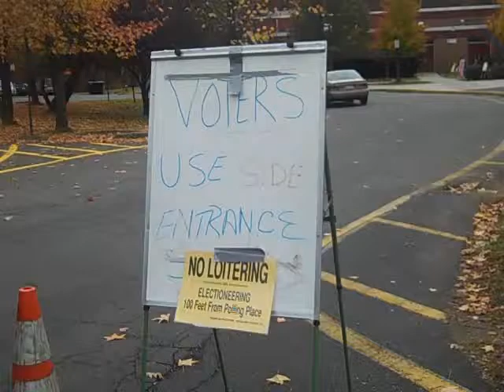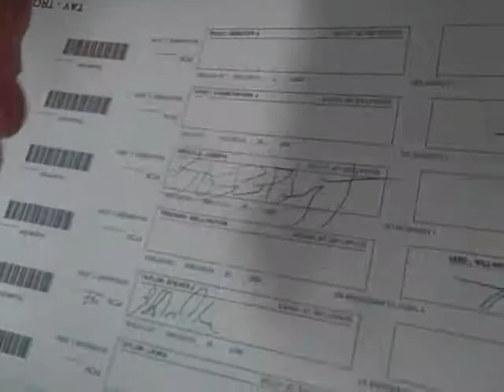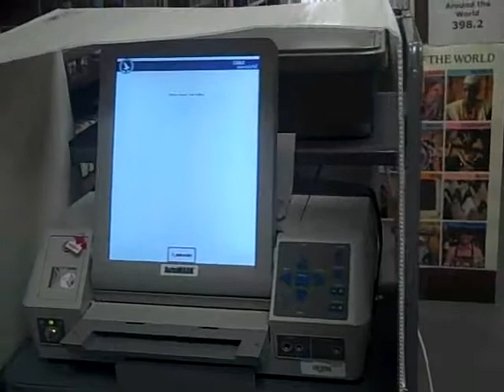After the Vote on Election Day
Jawonio's Joe Truetle, a New York voter, who happens to have a developmental disability completes the voting process and speaks about the right to vote, and the importance of this exercise on Election Day. Joe receives services at Jawonio, the non profit serving more than 5000 children and adults per year, with disabilities and special needs.